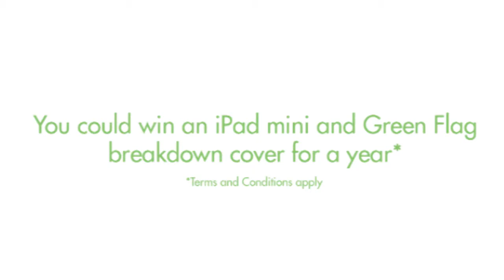Teaser: Direct Line Group recruitment event: 'Can You Make Donny Smile?'